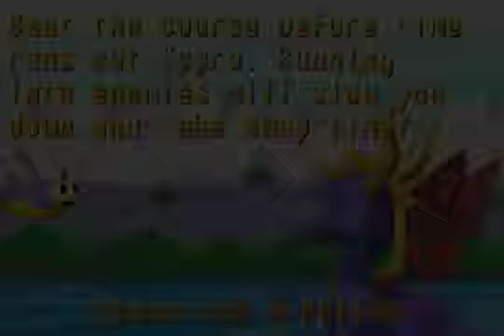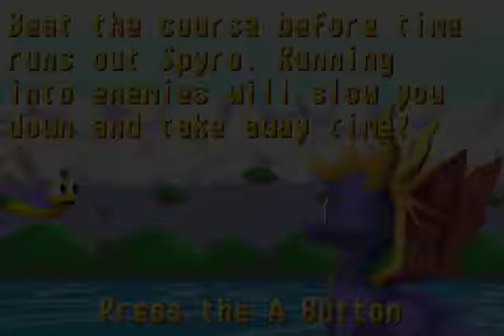Let's Play Spyro: Season of Ice #14 - Aqua Age Speedway and Summer Fairy World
Well this speedway level did not turn out as hard as I thought.
 Now for the final leg of the game.  Game made by Digital Eclipse and published by Universal Interactive Studios.